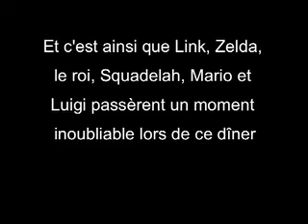[French YTP/Laughelymotion]1st Laughelymotion : Macdonalds, c'est mauvais pour ma santé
Coucou les amis ! J'ai arrête de pooper pour me mettre aux Laughelymotion, ou Dailymotion's Laughely Vidéo Super of Death Kill All (mais c'est trop long à prononcer alors on va dire Laughelymotion). Des sortes de ytp de Dailymotion. Celle-ci est la toute première Laughelymotion de l'histoire, crée le 5 juin 2009. Cette vidéo est disponible sur Dailymotion ici :